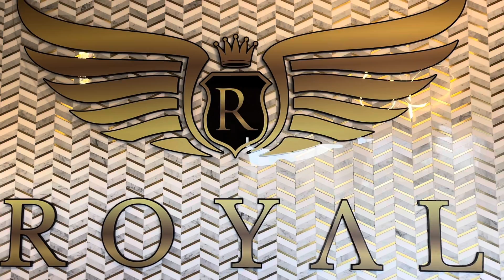2/22/22 vlog 164: Back In Service